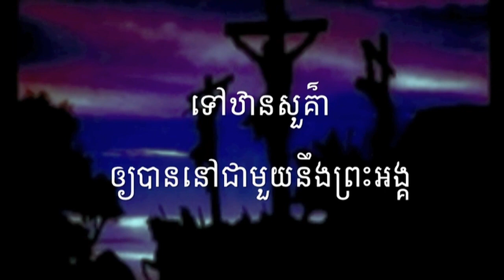ពួកទី៦ បទទីបន្ទាល់ HKS 066= ព្រះគ្រីស្ទបានមកដើម្បីស្វែងរក Christ Came to Save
សូមព្រះប្រទានពរ!!